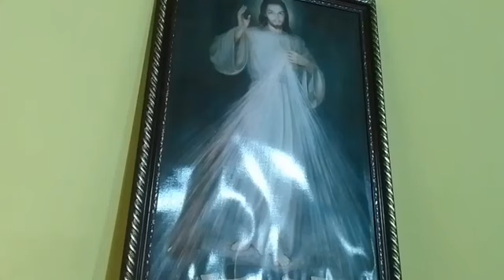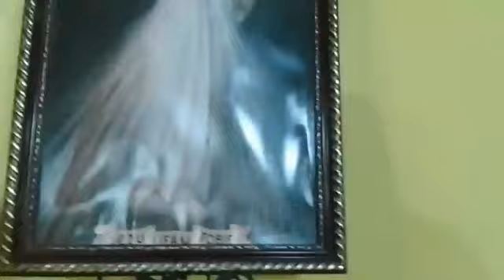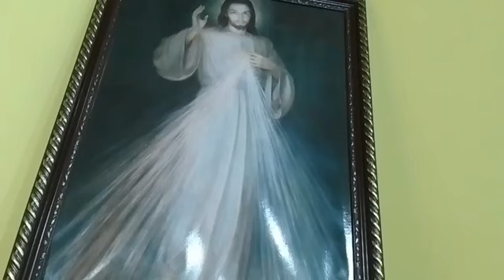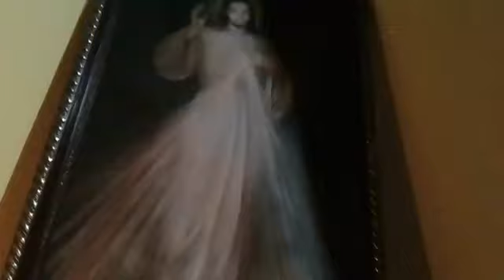Solennité de tous les saints offices des lectures et des complies